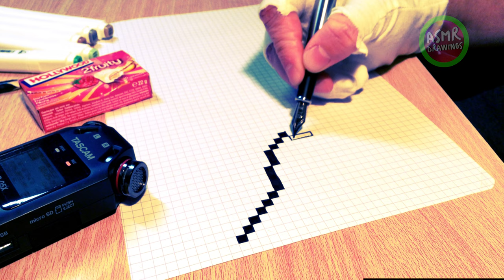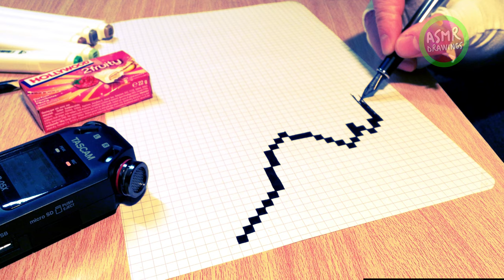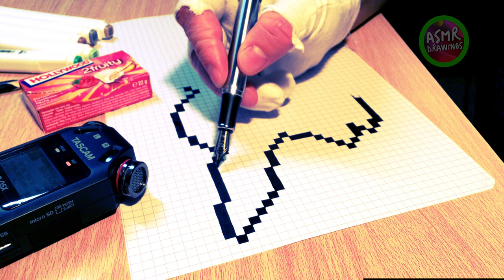💚[ASMR FR] COMMENT DESSINER BÉBÉ YODA EN PIXEL ART [GUM CHEWING] [DISNEY] [STAR WARS]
Petite vidéos ASMR français : COMMENT DESSINER BÉBÉ YODA EN  PIXEL ART ÉTAPES PAR ÉTAPES [SON ENREGISTRÉ AU TASCAM DR-05]
GUM CHEWING] [DISNEY] [STAR WARS]
Pixel art colorié à la main, aux feutres à alcools, marker touch  et encré à l'encre de chine au stylos plume  jinhao x750

Le pixel art est aussi appelé art du pixel ou art des pixels au Québec, désigne une composition numérique qui utilise une définition d'écran basse et un nombre de couleurs limité.

De fait, le matériau de base du pixel art est la représentation plastique du pixel.

L'histoire de BÉBÉ YODA :

Yoda est un personnage fictif de l'univers Star Wars. Il apparaît pour la première fois dans Star Wars, épisode V : L'Empire contre-attaque en 1980. Il est le maître Jedi qui enseigne à Luke comment utiliser la Force.
Il est le plus sage de tous les maîtres Jedi, et a formé un grand nombre de ceux-ci, jusqu'à devenir Grand Maître de l'ordre Jedi. Avec Mace Windu, il est le membre le plus influent du Conseil des Jedi. Il est un modèle de sagesse, et ses aphorismes marquent la quintessence de la pensée du côté clair de la Force.

Apparitions
Épisode I : La Menace fantôme (1999)

Article détaillé : Star Wars, épisode I : La Menace fantôme.
On y apprend le rôle important de Yoda au Conseil Jedi. Quand des jeunes padawans commencent les premières étapes de la formation Jedi, ils le font avec les conseils avertis de Yoda. Beaucoup des plus grands Jedi de la République galactique se sont exercés avec Yoda dans leur jeunesse au sein de groupes de formation, les clans.

Adolescents, ils sont associés à un Chevalier ou à un maître de l'Ordre pour continuer la formation de façon plus personnalisée. Yoda est aussi un des plus éminents membres du Conseil Jedi. Après avoir découvert les capacités exceptionnelles d'Anakin Skywalker (son taux de midi-chloriens indiquant des aptitudes de Jedi) Qui-Gon Jinn, accompagné de son padawan Obi-Wan Kenobi, le présente au Conseil Jedi. Qui-Gon espère pouvoir le former en tant que Padawan, Obi-Wan paraissant prêt à être reconnu comme un chevalier Jedi à part entière (un Jedi ne peut avoir qu'un Padawan à la fois). Plus encore, Qui-Gon le considère comme l'Élu, qui ramènera l'équilibre dans la Force. Cependant, le Conseil, et principalement Yoda qui y joue un rôle capital, déclare qu'Anakin est trop vieux pour cela. Il trouve aussi que sa douloureuse séparation avec sa mère le rend incertain quant à ses capacités à être un bon Jedi, sans attrait pour le côté obscur de la Force. Cependant, après la mort de Qui-Gon, le conseil revient sur sa décision, sentant peut-être la menace Sith trop grande pour refuser de former un garçon aux capacités potentiellement exceptionnelles (il est peut-être bien l'Élu), et confie sa formation à Obi-Wan Kenobi.Je dessine aussi sur ipad pro 12.9 avec un apple pencil sur le logiciel procreate.

Chaîne TUTOS de dessins sur IPAD PRO et logiciel PROCREATE.

POUR ME SOUTENIR DANS MON TRAVAIL VOICI PLUSIEURS LIENS CI-DESSOUS/
TUTOS chain of PINTEREST drawings on IPAD PRO and PROCREATE software